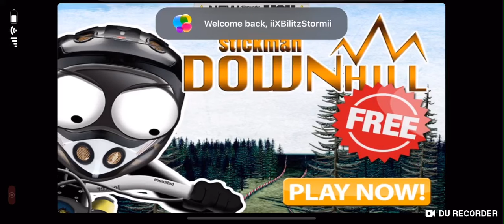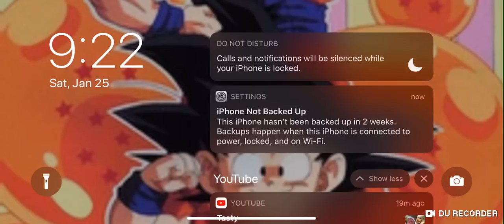Stickman Basketball!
We won. Also this is completely different.